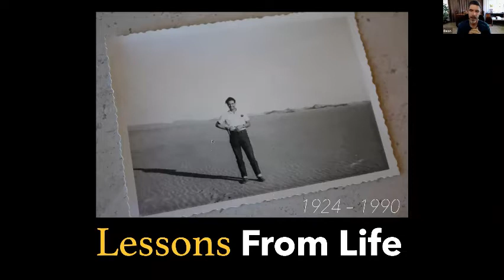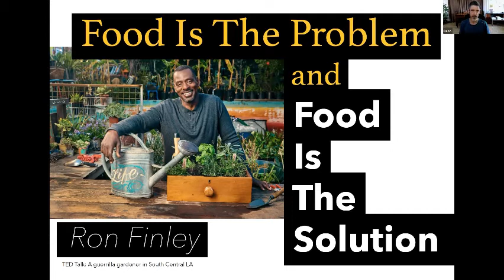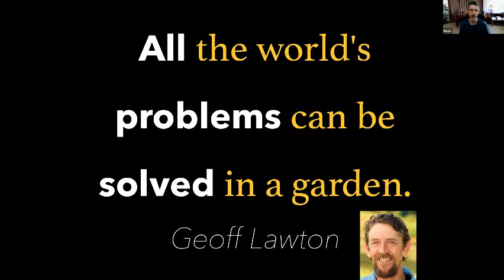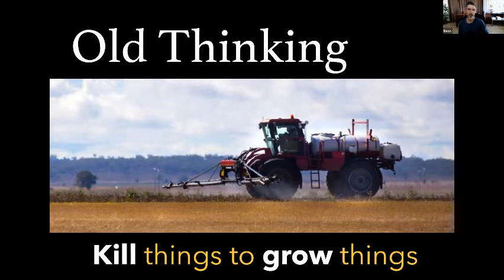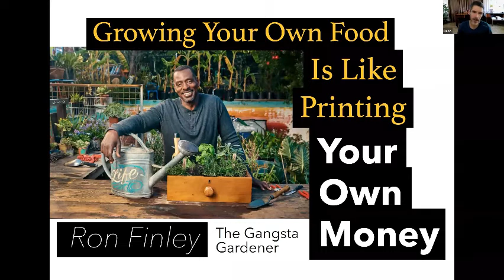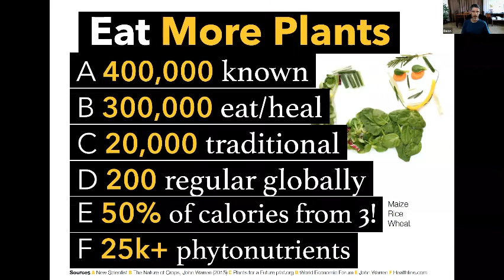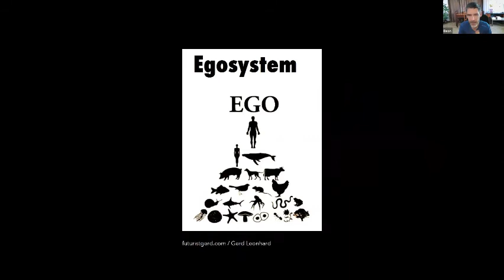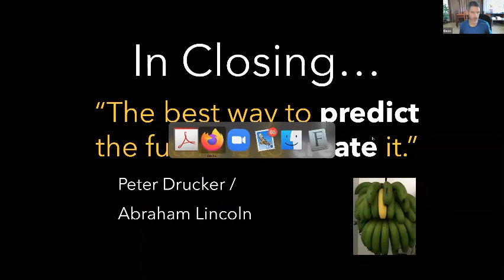Real Food Adventures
I invited Mr Deon Braun to speak to my students about food. Find time to watch his interesting talk - Real Food Adventures. Deon is a journalist, farmer and an investor.